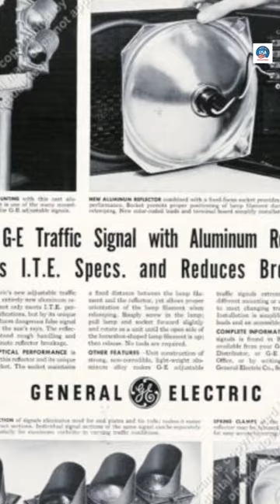History Of Traffic Lights || American Gypsy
The first traffic light used in the United States was in Cleveland, Ohio in 1914. The traffic light was invented by James Hoge, who was a police officer in Salt Lake City, Utah. The traffic signal in Cleveland was manually operated, meaning that a police officer or traffic director had to turn it on and off.
The first automatic traffic signal was developed by Garrett Morgan, an African-American inventor, in 1923.